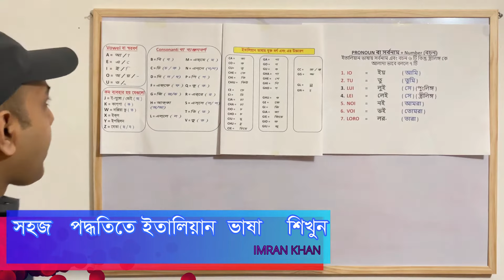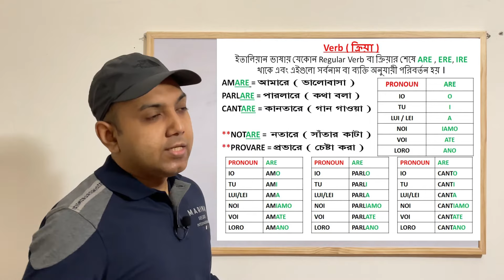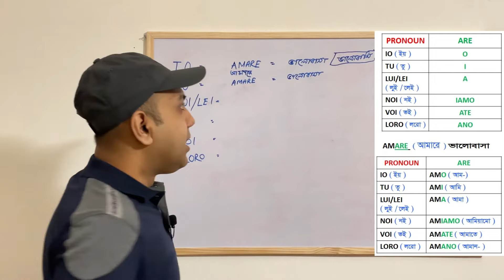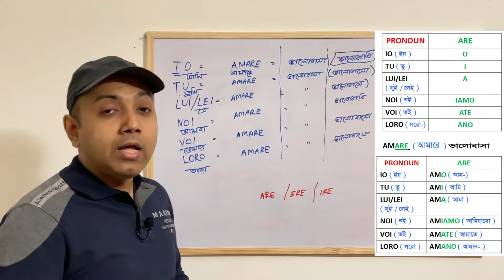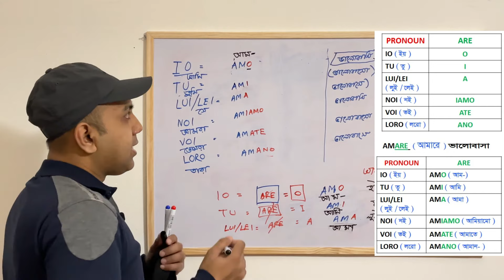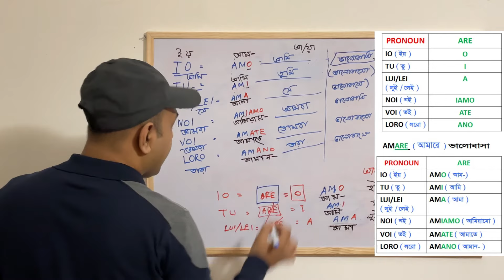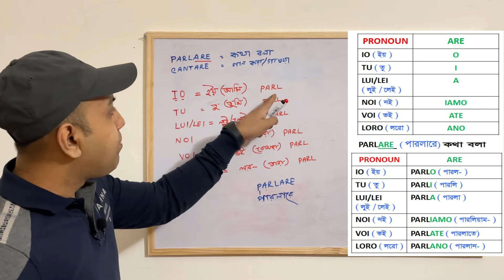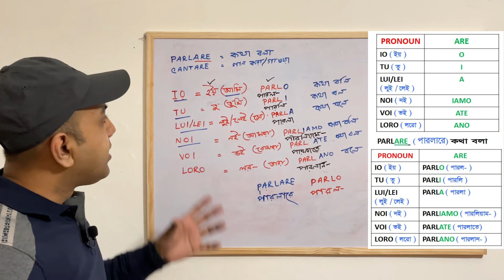সহজ পদ্ধতিতে ইতালিয়ান ভাষা শিক্ষা - পর্ব ০৪ | Bangla to Italian Language Course